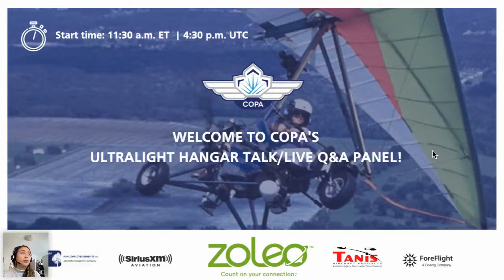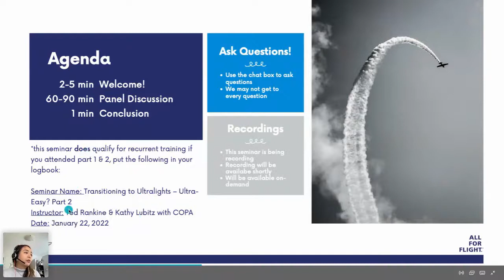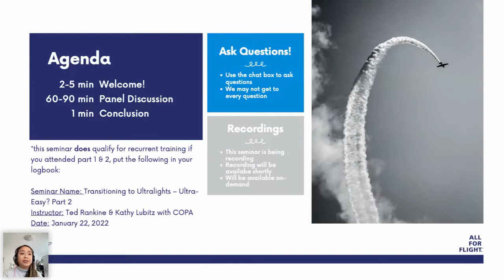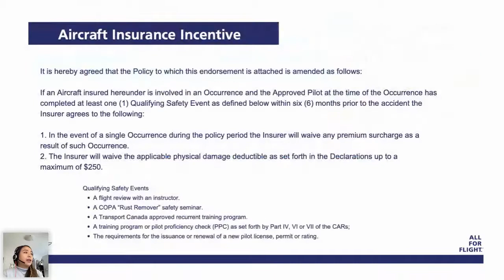Transitioning to Ultralights - Ultra-Easy? Part 2 Live Q&A Panel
This live Q&A panel covers transitioning to and between ultralights and is Part 2 (of two) seminar presentations that need to be watched in order to qualify for the 24 month pilot recurrent training requirements of the CARs.

Please note, you must watch through COPA's webinar tool (not YouTube) to receive recurrent credits as it enables our association to track attendance.